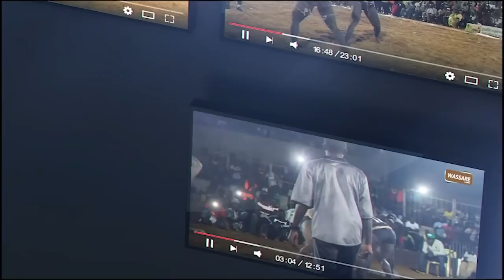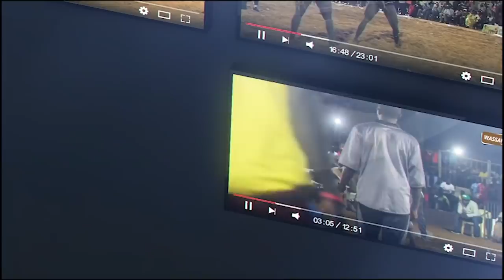Intégralité de la 1ere journée drapeau de la CEDEAO, Senegal en finale | DAKAR 2021